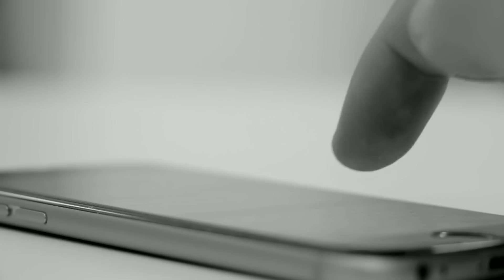🔴龍尾村作案單位淪超級凶宅！賣價要打五折？隔離左右樓價大跌！拆左重建就可以兇宅洗底賣出嗎？｜CC字幕｜日更頻道